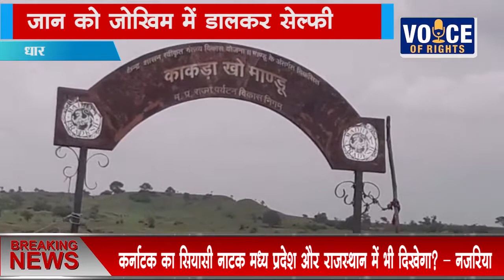NEWS:जान को जोखिम में डालकर सेल्फी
जान को जोखिम में  डालकर सेल्फी